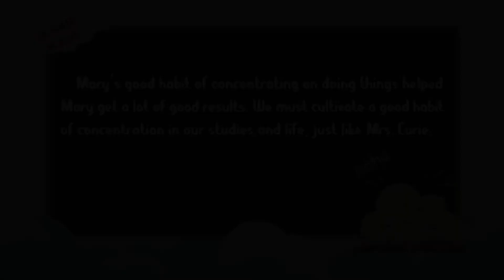[Painted Books] Growth Diary of Good Kids-"Good Habit with All My Life"- Ep.17 Be a Dedicated Person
Mary was diligent and hardworking since she was a little girl. She kept reading attentively as a good habit for a long time. Her father had studied Physics at St. Petersburg university earlier, whose thirst for science has been deeply influenced little Mary.
Every night, she took out a book, sat at a big table, with hands-on her forehead and thumbs covered her ears. These are the ways she resistant to the noise. But after a while, she didn’t have to do these “defense works”. As long as she was attentive to reading, she would not pay any attention to what happened outside anymore.
Her sisters and friends, who thought Mary’s extreme concentration was hilarious, tried to disturb her. They deliberately made an unbearable noise around Mary, but they failed to distract her.
One day Mary’s cousins came to visit. The sisters came up with a new trick. That was, to put two chairs beside her and one behind, two more on each chair. They sat quietly and waited to watch Mary’s joke.
But Mary did not pay attention to her cousin’s whisper and their barely suppressed laughter, nor the chair shadow on the top. She was still sitting there reading, and she didn’t know she was threatened by an unstable triangle tower. After half an hour, she finished her reading, closed the book, and just raised her head. The triangle tower collapsed, some of her cousins burst into laughter, and some prepared to defend her counterattack.
Mary felt nothing funny or annoying. She only felt the pain in her left shoulder. She picked up the book, went to the next room, and walked past her cousins, and she said two words calmly, “So boring!”
This sentence certainly makes those “big girls” very dissatisfied. Not distracted by boring things was Mary’s secret to success. As a result of her hard work, Mary has always been very good at all subjects. She had mastered five languages in high school, and she also received a gold medal when she graduated.
The little girl was Mrs. Curie. Later, she studied the radioactive phenomena and found two radioactive elements of radium and polonium. She won the Nobel Prize twice in her life. She was a famous French physicist, chemist, and world-famous scientist.

Growth Notes: Mary’s good habit of concentrating on doing things helped Mary get a lot of good results. We must cultivate a good habit of concentration in our studies and life, just like Mrs. Curie.